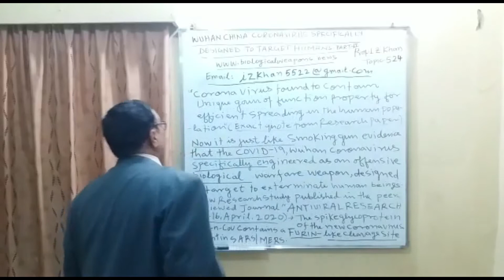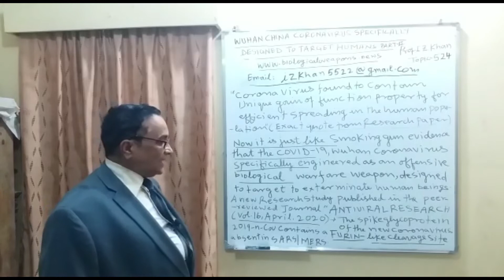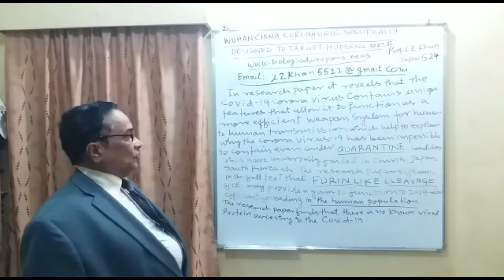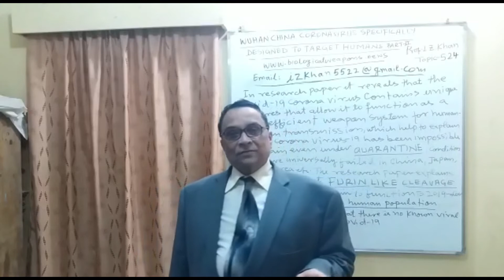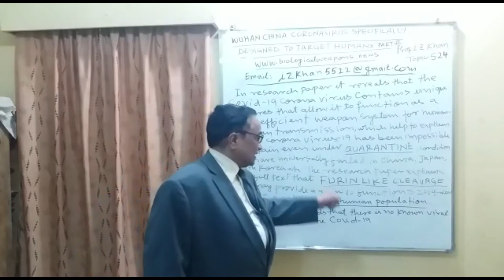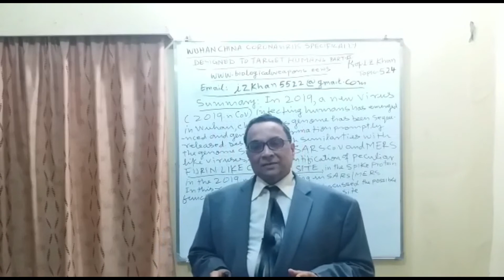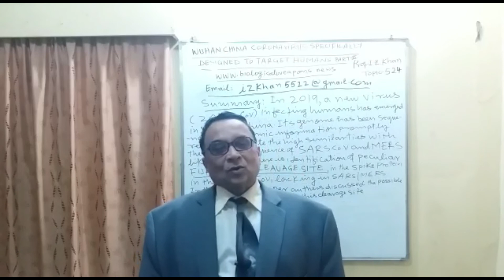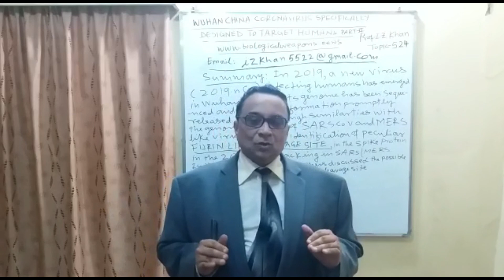Coronavirus Lecture 524 - WUHAN CORONA VIRUS SPECIFICALLY DESIGNED TO TARGET HUMANS PART-II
The spike glycoprotein of the new corona virus-19 contains Furin like cleavage site. The researchers explained that Furin like cleavage site may provide a gain of function to COVID-19, efficient spreading in the human population.
Title: Coronavirus Lecture 524 - WUHAN CORONA VIRUS SPECIFICALLY DESIGNED TO TARGET HUMANS PART-II
Instructor: Prof. I. Z. Khan